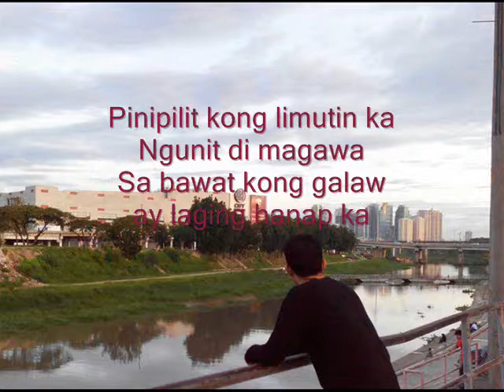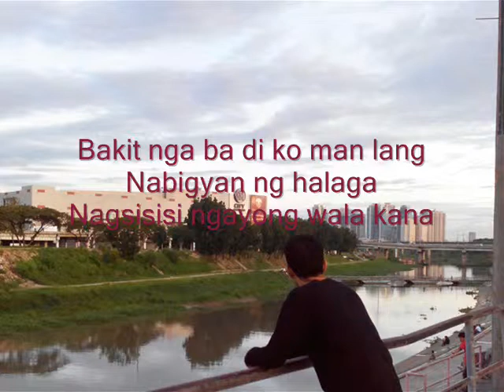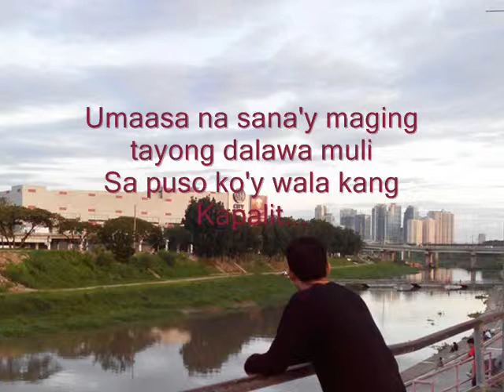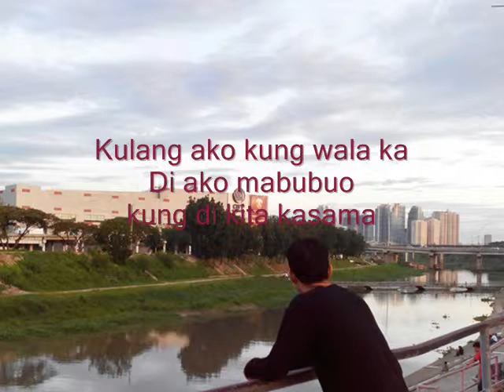Kulang Ako Kung Wala Ka Cover by: Da'nz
Popularized by: Erick Santos